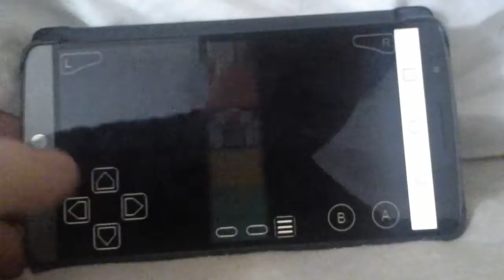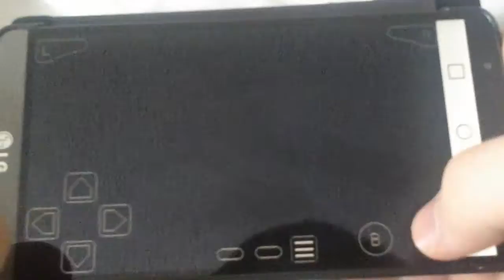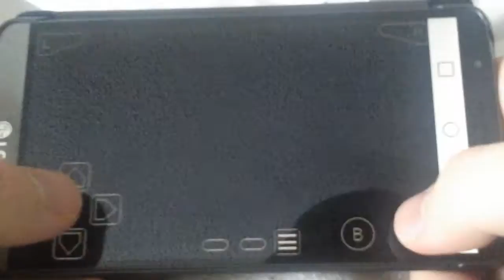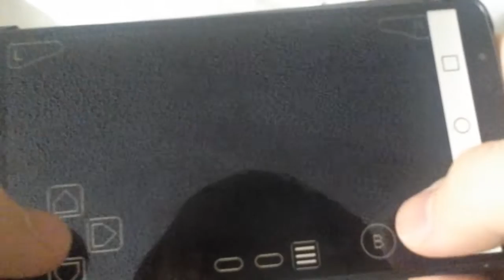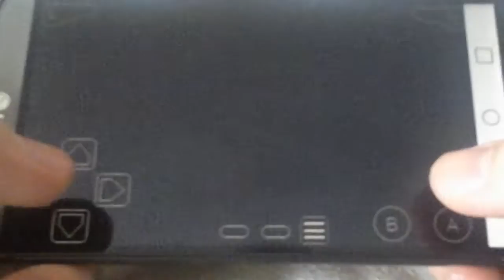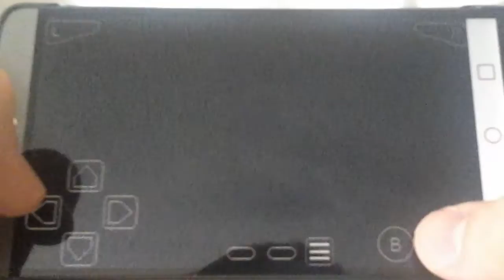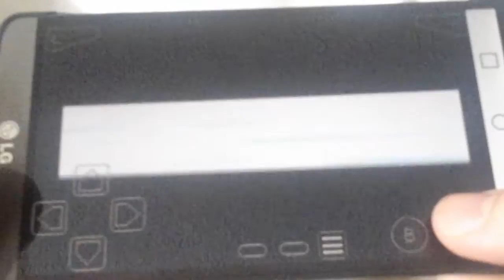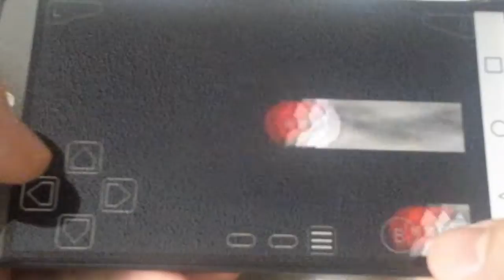Pokémon Leaf Green Nuzlocke part 14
We enter the creepy side of the pokemon series.